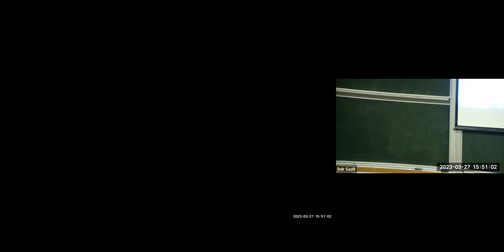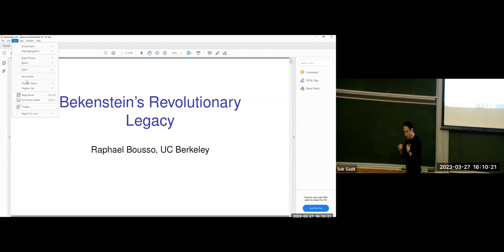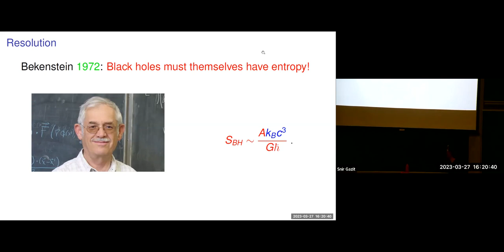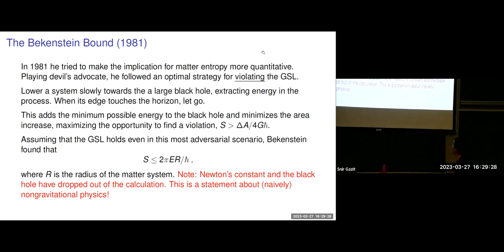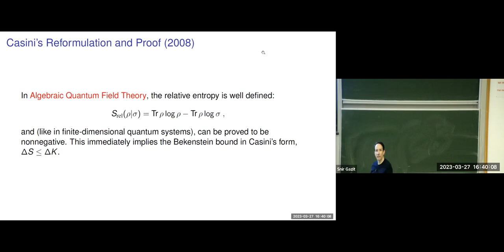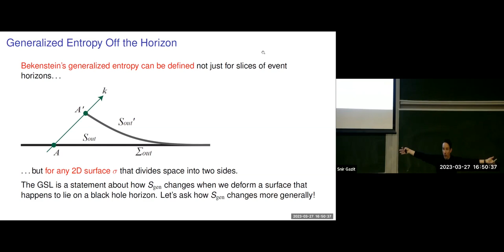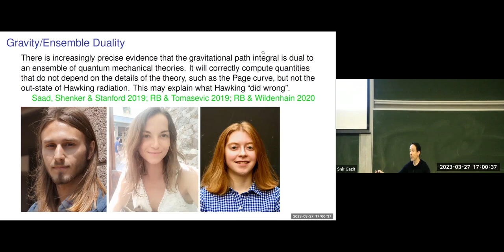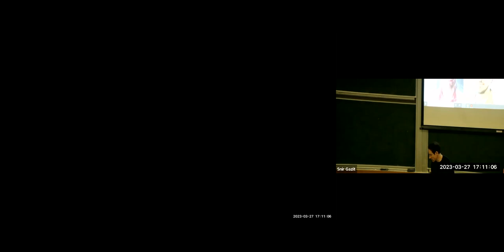Bekenstein Memorial Lecture 2023 by Raphael Bousso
The Bekenstein Memorial Lecture in Fundamental Physics 2023 was delivered by Raphael Bousso (Berkeley). Title: Bekenstein's Revolutionary Legacy.

This talk was organized by the Racah Institute of Physics at the Hebrew University of Jerusalem, in cooperation with the Israel Physics Colloquium.

Abstract: Jacob Bekenstein was the first to treat black holes like material objects, allowing them to contribute to the entropy of the universe. By recognizing that Einstein’s seemingly classical theory of gravity is able to count its own quantum states and those of matter, he forged a profound relation between spacetime geometry and quantum information.

Today, his insight is driving a golden age of progress. Gravity has been used to show that the universe behaves like a hologram; that information escapes from a black hole; and that what we perceive as energy density is really a change in the flow of quantum information.